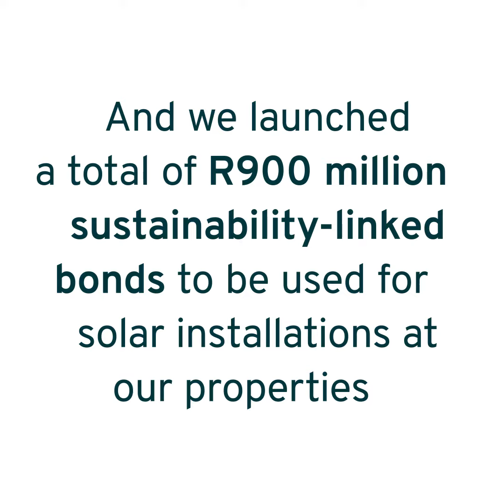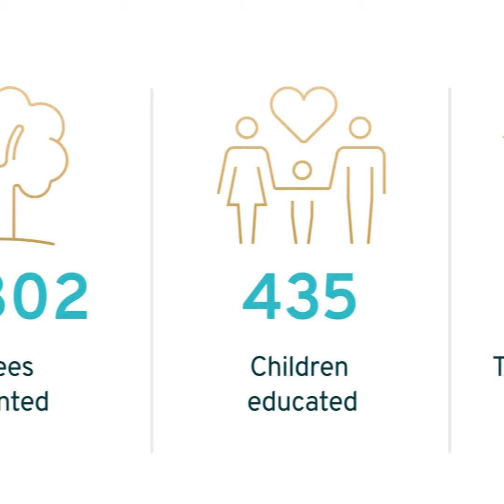Fortress REIT: Review of 2021